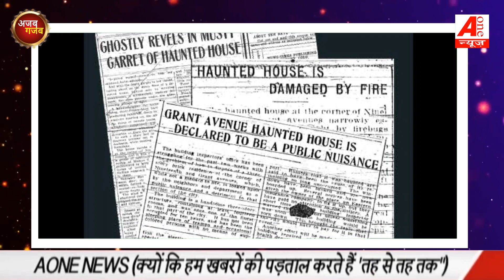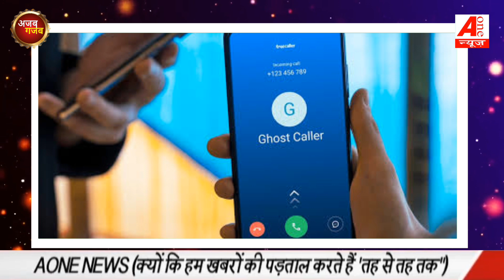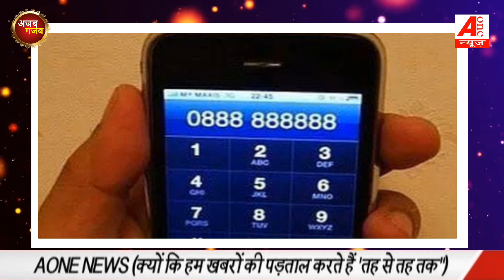जिस किसी को मिला ये नंबर वो भगवान को प्यारा हो गया | haunted mobile number | ajab gajab aonenewstv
voice & script & thumbnail